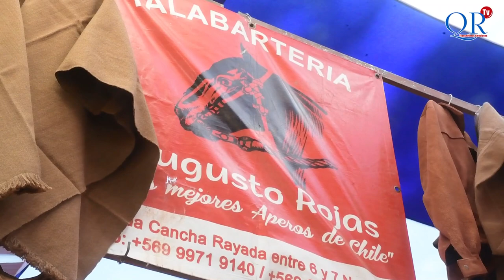Talabartero Augusto Rojas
Conversamos un instante con Augusto Rojas, Talabartero de Talca quien nos  contó un poco sobre sus inicios en este oficio que ha realizado toda su vida.